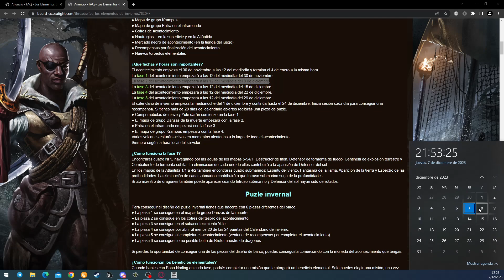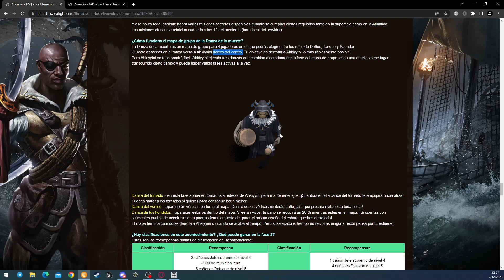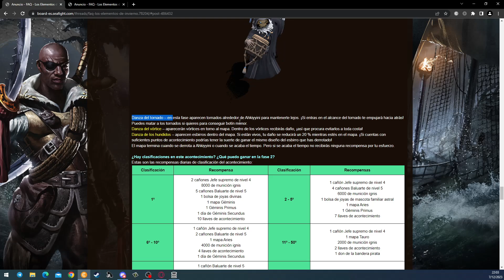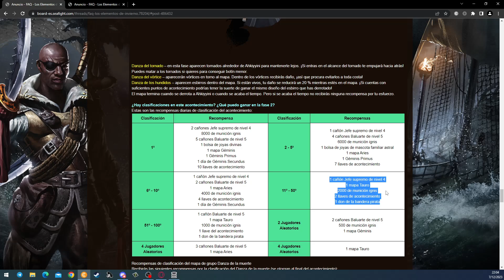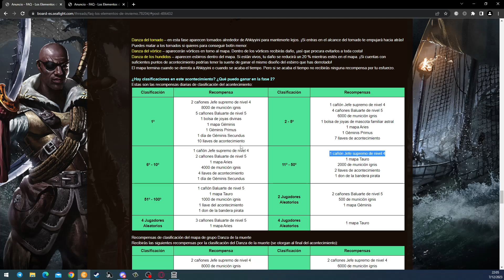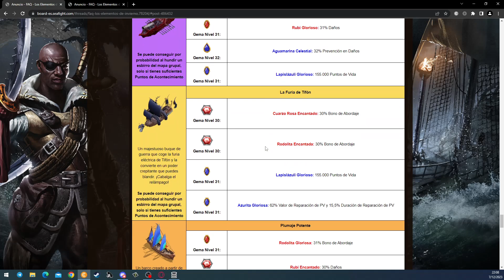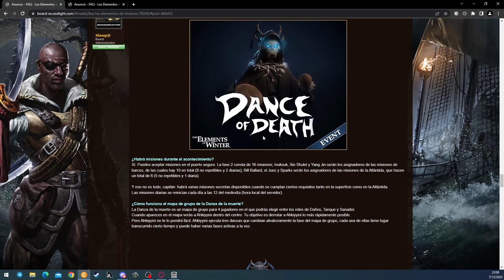Seafight, Los elementos del invierno Fase II (08/12/23(12LST))